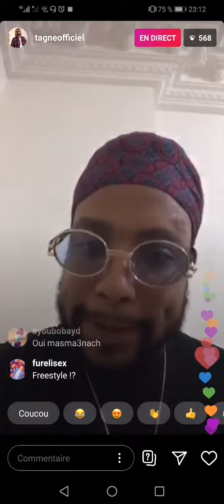TAGNE - La MIZIREYA (LIVE INSTAGRAM Video)